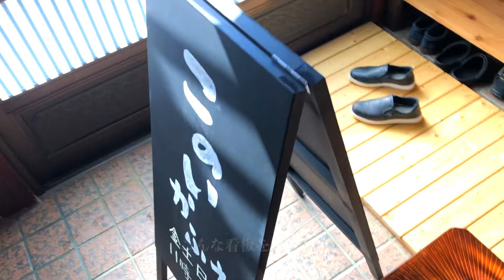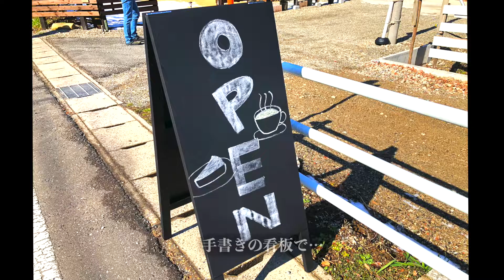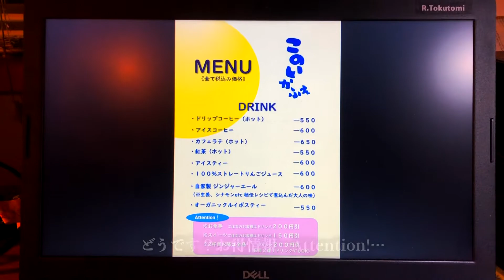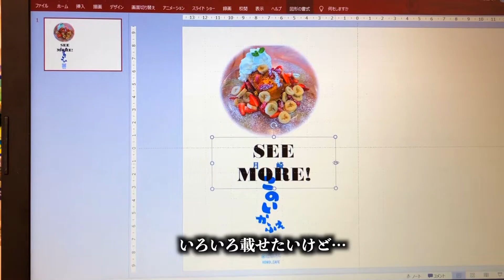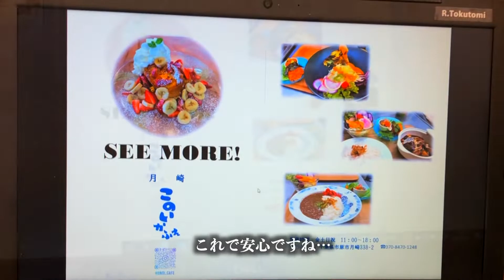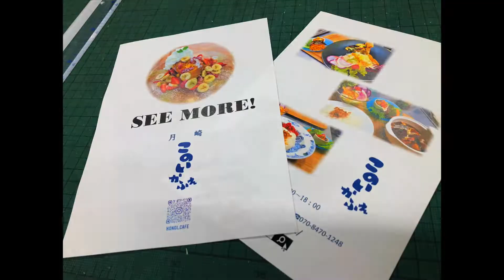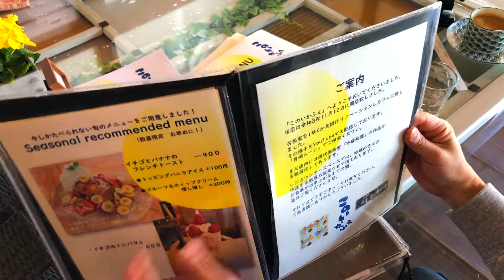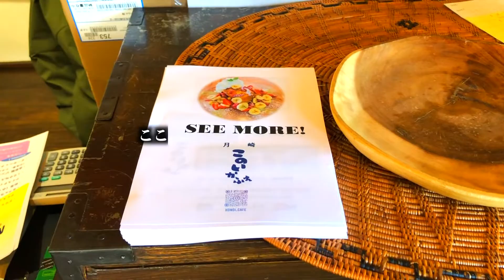【チラシ作成講座】自作自演のパワポ講座第二弾！キミにもできる！「イカすチラシ作成講座」看板もできたよ！！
月崎ムーン#85

いやね、先日ね、市原湖畔美術館でこう言われたんですよ…
「お店のチラシ置かなくていいですか？」って…
そっかチラシか…
ショップカードで喜んでる場合じゃない…
というわけでパワポ講座第二弾はチラシ作り。
基礎編は下記前回の動画でご覧いただき、
今回は技術的なことよりもデザインの目的＆コンセプトの考え方を
わかりやすく撮ってみました。
「こ〜んなこと考えて作ってんだ〜」
って感じでご覧いただくのがよろしいかと…
ってわけでどぞ！

カフェ開業希望者は必見ですぞ！！

2021年11月12日（金）
「このいかふぇ」
オープンいたしました！
金土日祝　11：00〜18：00 営業です。

そんな顛末をご覧くださいね！
そして「も〜こんなん無理です〜」
と泣きながら進む「このいかふぇ」クルーの模様をどぞ！

詳細はnoteでもどうぞ！！